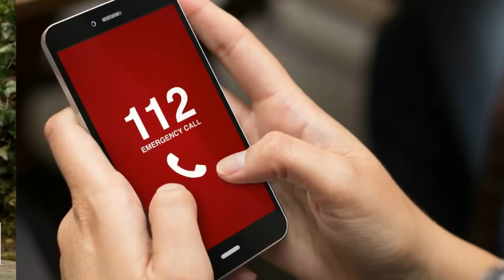AVC (Accident Vasculaire Cérébral) - Prévenir, Guérir, Soulager